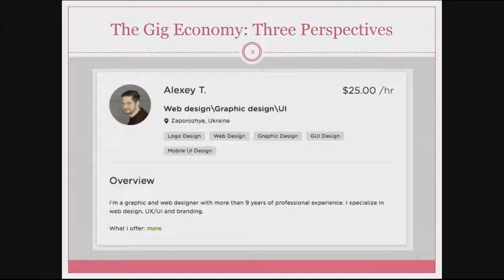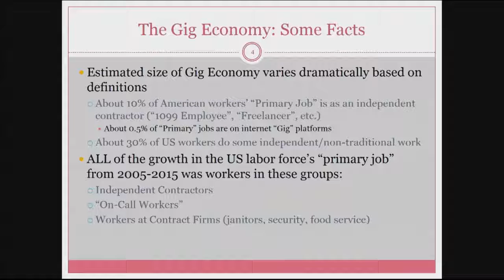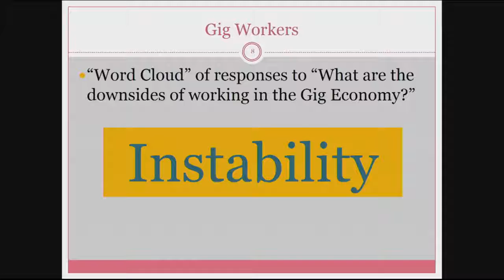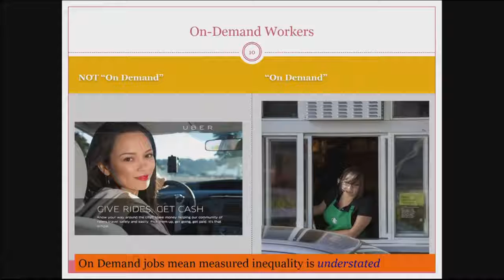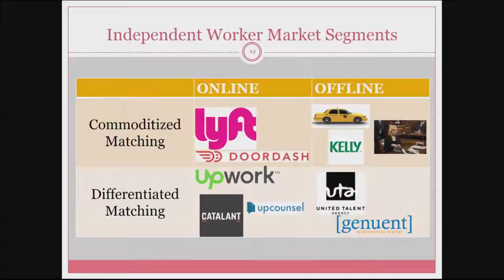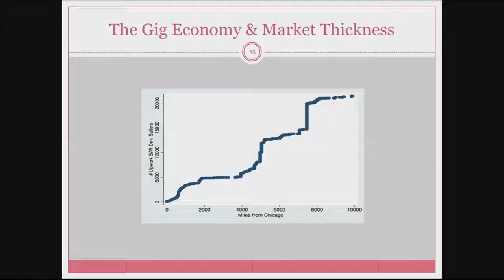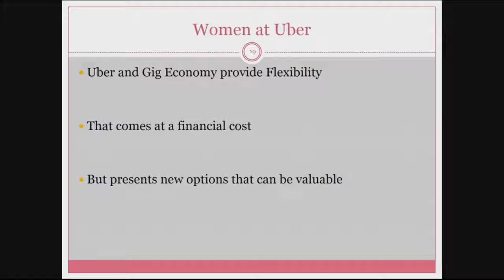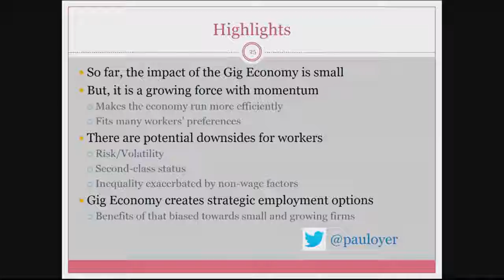Professor Paul Oyer, "The Gig Economy: Threats and Opportunities for Workers and Employers”